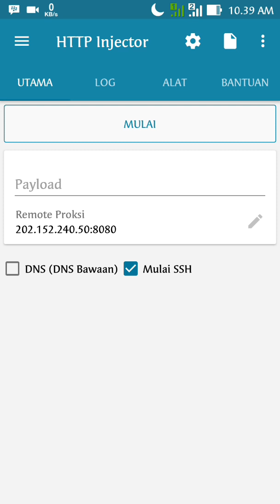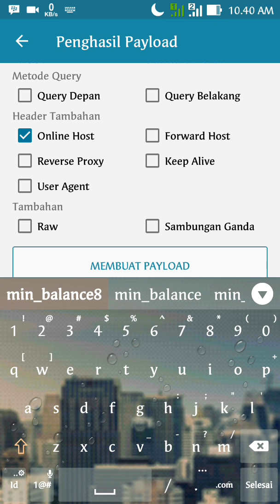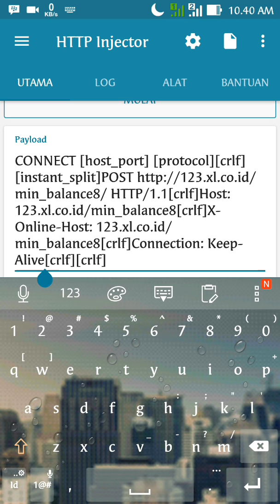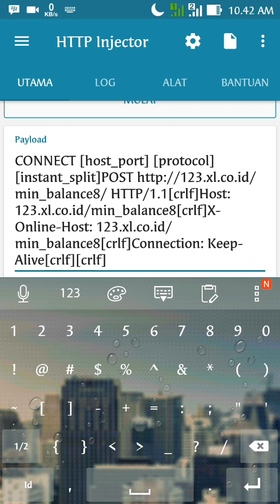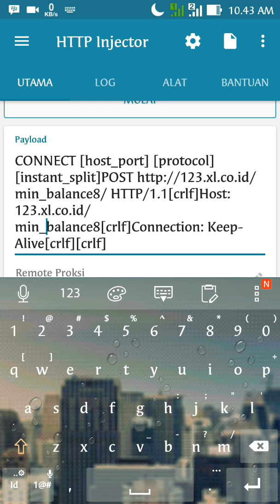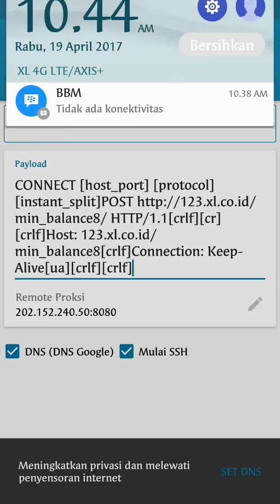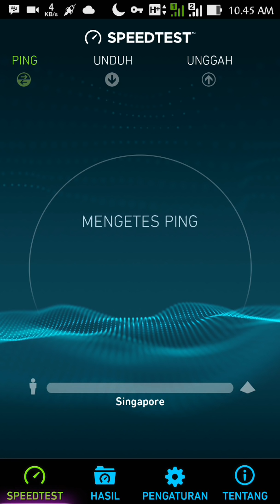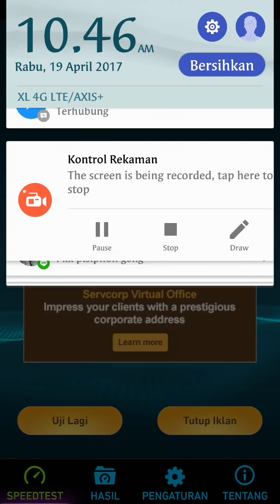XL AXIS CO.ID Coba payload ini di jamin konek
Buat temen" yang tidak bisa konek dari semalem cobain payload ini. Pasti konek.

CONNECT [host_port] [protocol][instant_split]POST 123.xl.co.id/min_balance8[crlf]Connection: Keep-Alive[crlf]User-Agent: [ua][crlf][crlf]

catatan:
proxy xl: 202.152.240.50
port: 8080
proxy axis: 10.8.3.8
port: 3128
setting DNS: